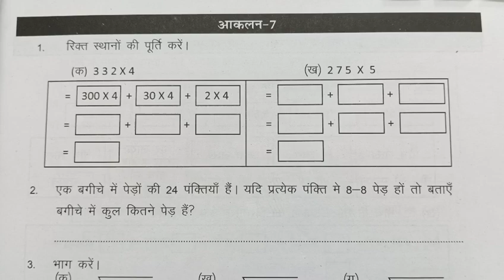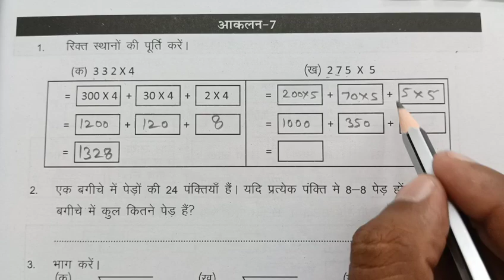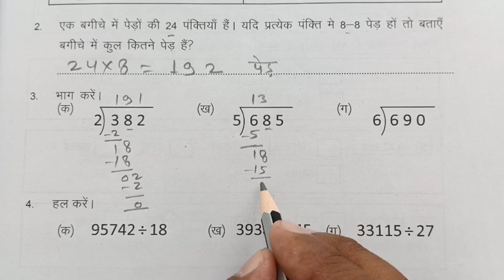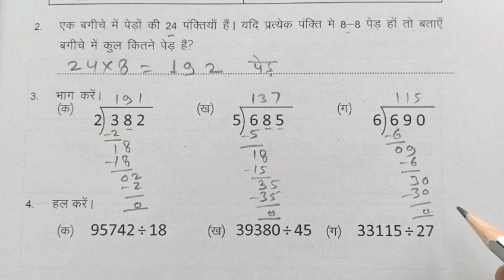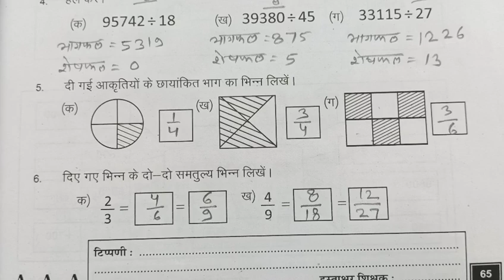आकलन 7 गणित कक्षा 6-7 प्रवाह-2 ब्रिज कार्यपुस्तिका Assessment 7 ganit kaksha 6-7 Math Class 6,7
In this video learn to प्रवाह 2 ब्रिज कार्यपुस्तिका
 आकलन 7 पेज नंबर 65
Maths Class 6-7 प्रवाह 2 कार्यपुस्तिका
प्रवाह 2 कार्यपुस्तिका गणित कक्षा 6-7
workbook ,karyapustika
 गणित कक्षा 6-7 प्रवाह 2 कार्यपुस्तिका
 Pravah 2 workbook Mathematics
 आकलन 7 कार्यपुस्तिका
Pravah 2 brij karyapustika aakalan 7 page 65
karyapustika Rajasthan
brize karyapustika kaksha 6-7
Pravah-2 Bridge Remediation Workbook Maths Grade 6-7
Assessment 7 page 65
Assessment 7 page number 65